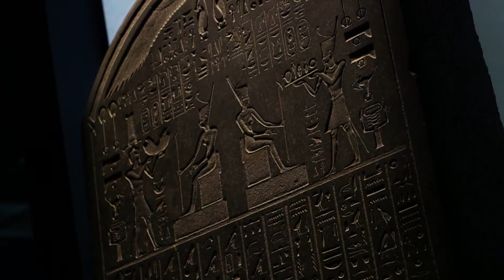Fondation Hilti - exposition Osiris - Mystères engloutis d'Egypte - Institut du Monde Arabe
Plongez dans la civilisation égyptienne à travers les découvertes des fouilles sous-marine l’IEASM dirigées dans la baie d’Aboukir par Franck Goddio, directeur des fouilles et commissaire de l’exposition. Les Mystères d'Osiris vous seront dévoilés à l'Institut du Monde Arabe de Paris. Prolongée jusqu'au 6 mars 2016.